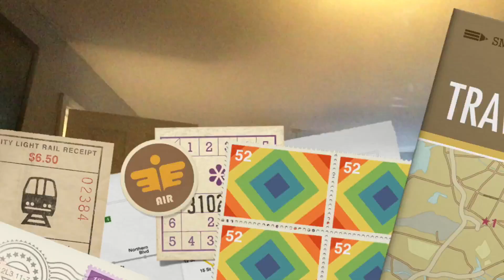My Scooters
Today I show you my scooters.